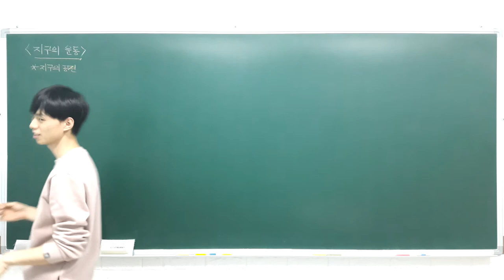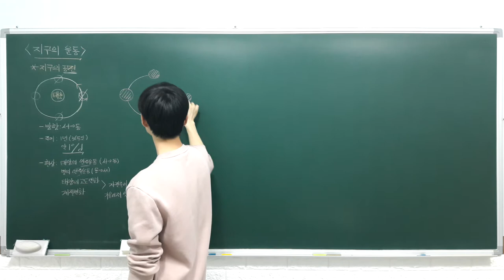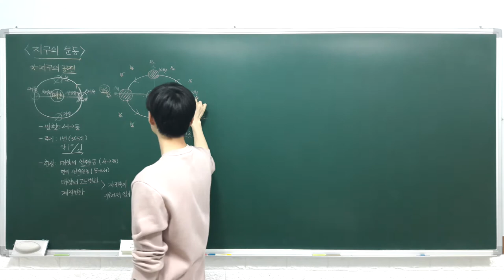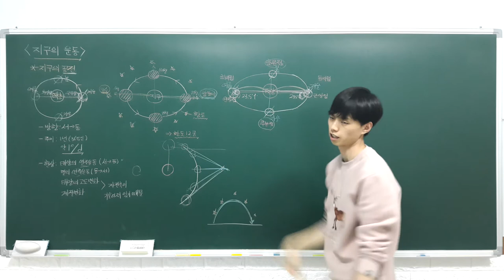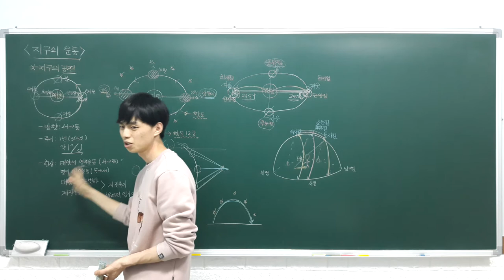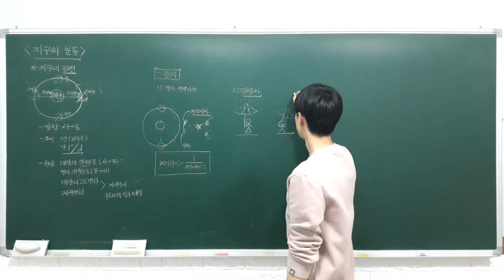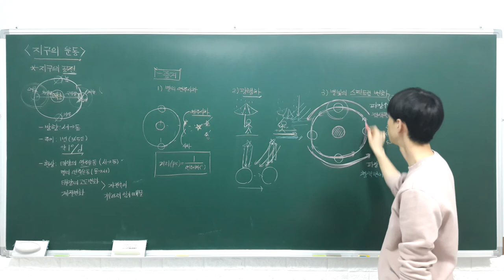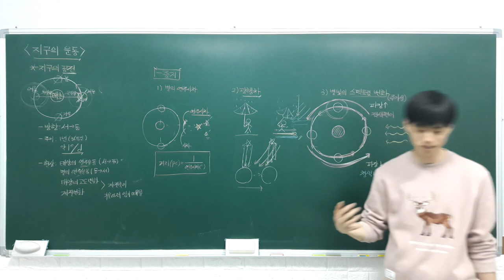고등 융합과학 2 2 4 지구의 운동 (지구의 공전)